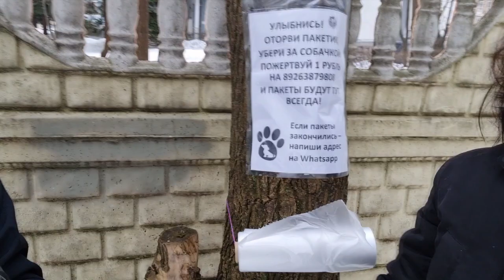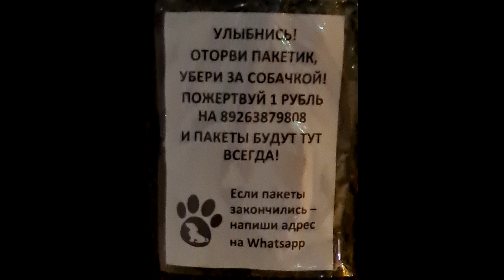Отчет ФБК в частушках !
Наш ФБК (фонд борьбы с какашками) отчитался о проделанной работе!